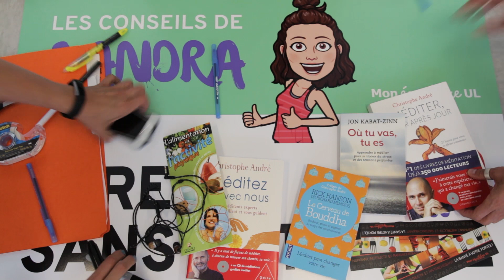Les conseils de Sandra - Stress sans détresse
Cette capsule vous offre une méditation guidée pour vous permettre de vous recentrer sur l'essentiel. :-) Sandra vous amène dans son univers, alors laissez-vous transporter par le son de sa voix et des magnifiques images tournées sur le campus, au Jardin Van den Hende.